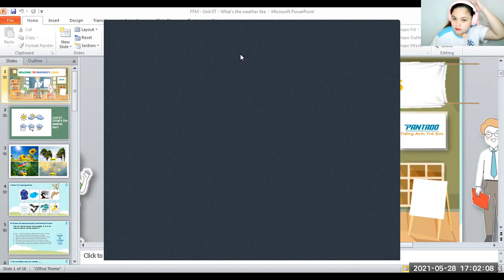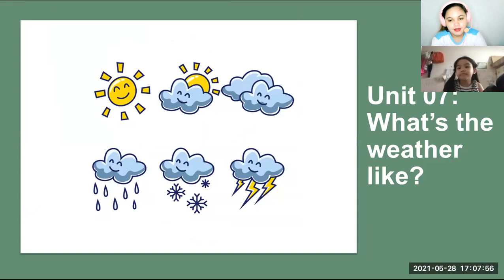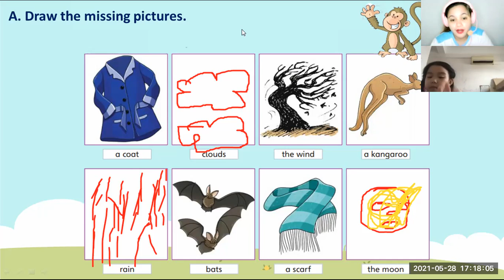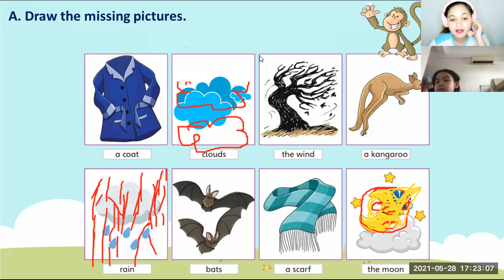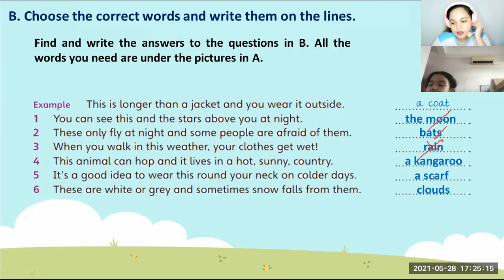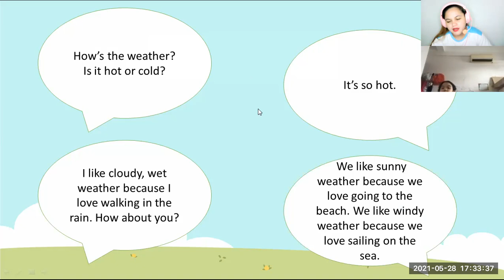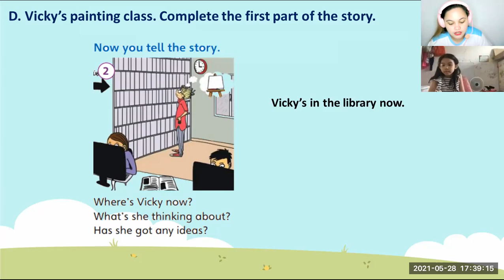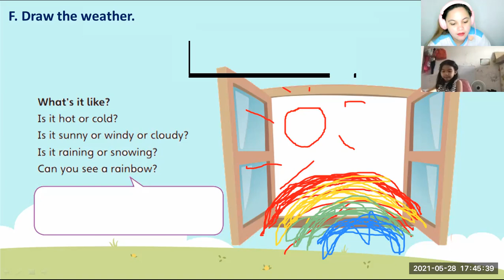pk2105092 5/28/21 - movers unit 7 what's the weather like